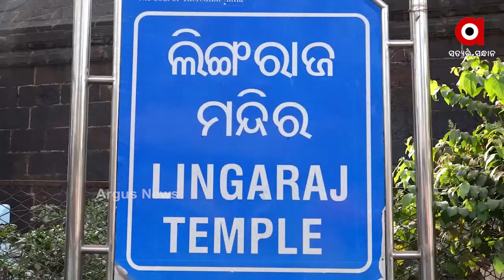ମହାପ୍ରଭୁ ଶ୍ରୀଲିଙ୍ଗରାଜଙ୍କ ଦର୍ଶନ କରିବେ ଭକ୍ତ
ମହାପ୍ରଭୁ ଶ୍ରୀଲିଙ୍ଗରାଜଙ୍କ ଦର୍ଶନ କରିବେ ଭକ୍ତ । ଶ୍ରୀମନ୍ଦିର ପରେ ଶ୍ରୀଲିଙ୍ଗରାଜ ମନ୍ଦିର ଖୋଲିବାକୁ ନିଷ୍ପତ୍ତି । କୋରୋନା ପାଇଁ ଦୀର୍ଘ ସମୟ ଧରି ବନ୍ଦ ରହିଥିଲା ମନ୍ଦିର । କିନ୍ତୁ ଡିସେମ୍ବର 27ରୁ ଲିଙ୍ଗରାଜ ମନ୍ଦିର ଖୋଲାଯିବାକୁ ନିଷ୍ପତ୍ତି ହୋଇଛି.